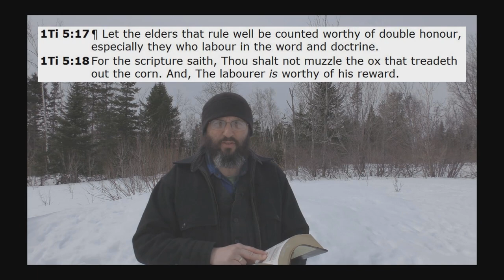Jesus Doesn't Save You, The Bible Does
I feel a very great need to stress the extreme importance of believing in the perfect WRITTEN word of God found, in the King James Bible. Please watch the video and consider the scriptures given, before judging what I have to say.